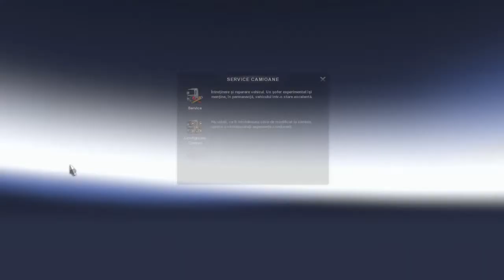IDIOTI IN ETS 2 MP #1 !!! O ZI OBISNUITA PRIN CALAIS PE EUROPA 2 !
O zi obisnuita in Calais pe Europa 2 !
Aceasta a fost partea 1 .
Lagul a fost provocat din cauza ca erau multi playeri !